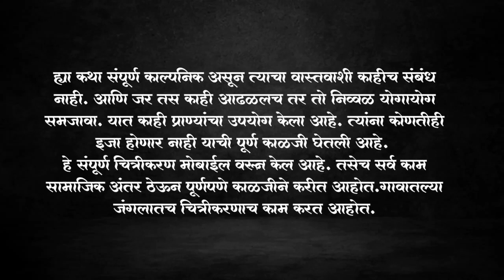Man vs Wild | Ep 08 Sangmeshwari discovery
director - sagar shinde.
writer - swapnil jagatap
dop- sumit shinde , suraj shinde.
editor - sagar.
special thanks -
sanket shinde
amar shinde
suraj rahte.
 cast
kishor salunkhe  ( दत्तू जावडेकर )
 tejas ghadigaonkar, akshay , pravin .